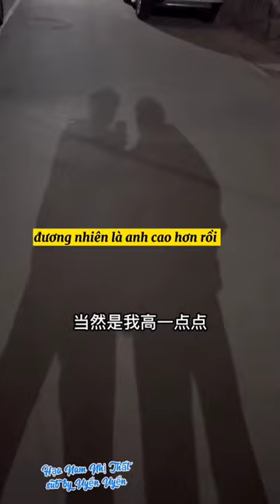申浩男Shen Hao Nan(Шэн Хао Нань)シェン・ハオ・ナンThânHạoNam션하오난(入戏太深)